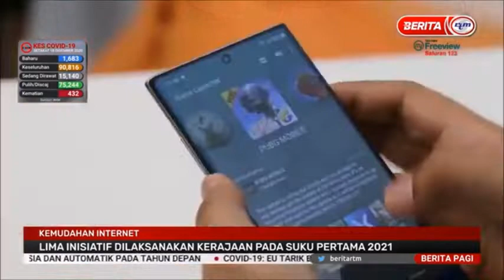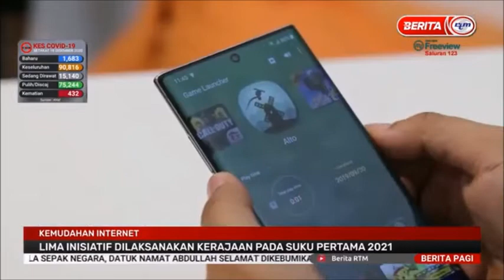19 DIS 2020 BERITA PAGI – LIMA INISIATIF DILAKSANAKAN KERAJAAN PADA SUKU PERTAMA 2021